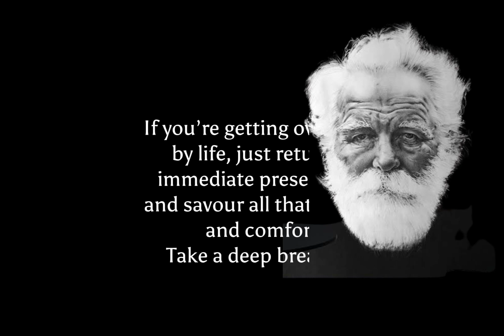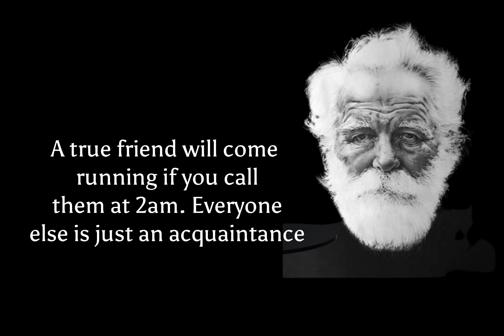Real Life Lesson quotes from 80 year old man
Real life lessons quotes are words of wisdom and experience that provide guidance and insight into the challenges of life. They are often derived from personal experience, observation, and reflection, and are designed to help individuals navigate through life's obstacles and challenges. These quotes offer practical advice on how to handle setbacks, failures, and disappointments, and provide encouragement and motivation to keep going despite difficulties. They remind us to stay positive, persevere, and maintain a growth mindset, and encourage us to learn from our mistakes and failures. Real life lessons quotes are essential for personal growth and development, and they inspire us to be our best selves and to live our lives to the fullest.